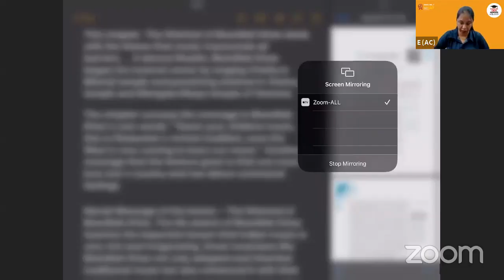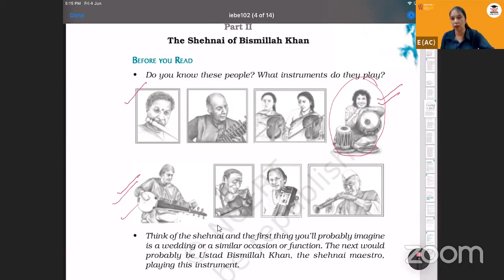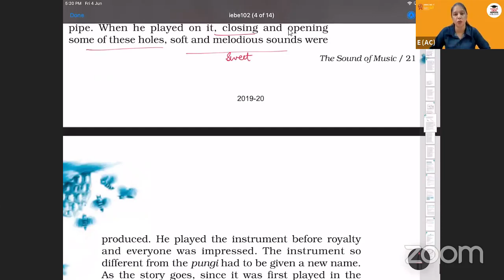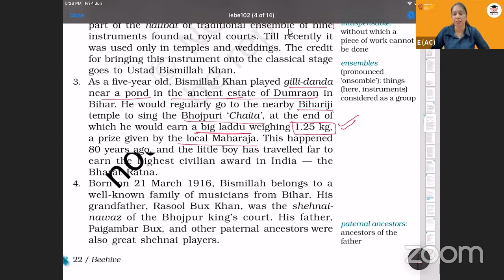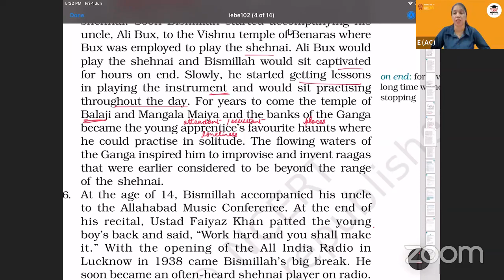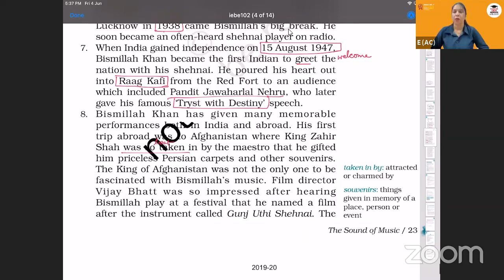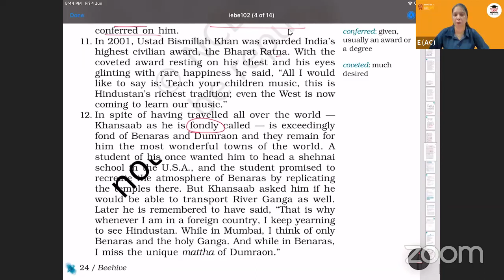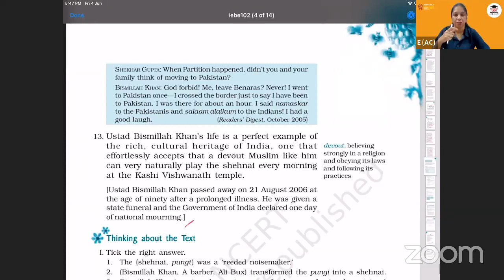Scholars Den LIVE: English in N1 by E(AC) [Anika Chhabra] Topic: Beehive The Sound of Music (Part 2)